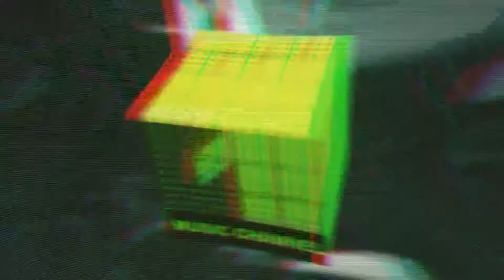Animal Cannibals: Felrúgtuk a szabályokat!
Október 22-én jelent meg az Animal Cannibals új lemeze, a QR kód. A srácok többek között azt is elárulták, hogy az album ezúttal csak róluk szól, ugyanis nem hívtak egyetlen közreműködőt sem.